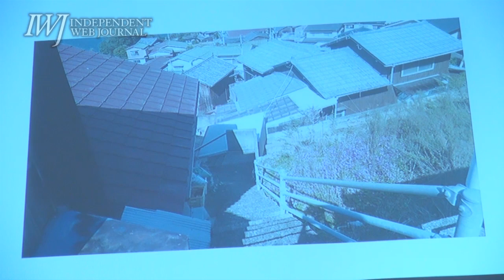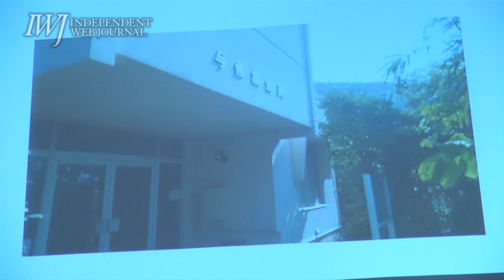160121 原発避難計画 全国集会 in 東京（121） 川内、高浜、伊方、柏崎刈羽、玄海…各地の避難計画を徹底検証